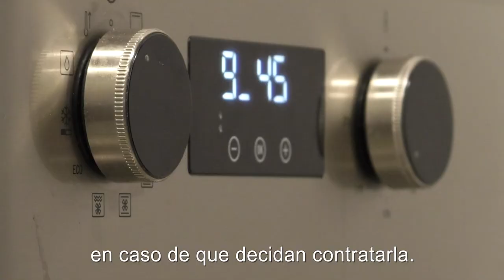Publicitar el precio de la tarifa de la luz sin IVA es ilegal: FACUA ha denunciado a Lucera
FACUA-Consumidores en Acción ha denunciado a Lucera ante la Dirección General de Consumo del Ministerio de Consumo y varias autoridades de consumo autonómicas por publicitar sin IVA el precio de la cuota fija mensual que cobra en sus tarifas de luz.

La asociación ha podido comprobar que la web de Lucera recoge en uno de sus apartados el reclamo "te ofrecemos la energía renovable al mismo precio que la compramos, más una cuota fija mensual de 4,90 euros". Sin embargo, en apartados posteriores y en un tamaño de letra muy inferior, Lucera indica que "el precio final de la cuota Lucera con el IVA incluido es de 5,93 euros".

Así, FACUA advierte de que la eléctrica anuncia unas tarifas que impiden que los consumidores puedan conocer de forma clara cuál será el precio final que deben abonar como cuota adicional en caso de que decidan contratarla. Los usuarios sólo sabrán del precio final de la tarifa si hacen un esfuerzo por localizar la información en la que se indica el importe con los impuestos incluidos, lo que les dificulta a la hora de poder comparar con las ofertas de otras compañías del mercado libre o con la tarifa semirregulada PVPC.

El texto refundido de la Ley General para la Defensa de los Consumidores y Usuarios establece en su artículo 20, que regula la "información necesaria en la oferta comercial de bienes y servicios", que ésta debe indicar "el precio final completo, incluidos los impuestos".